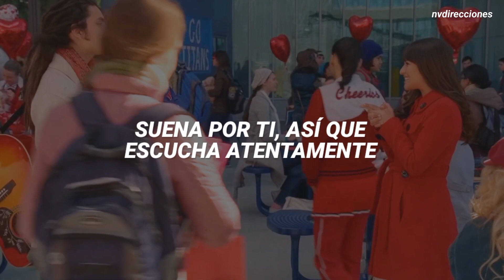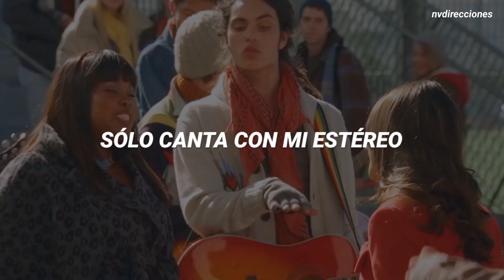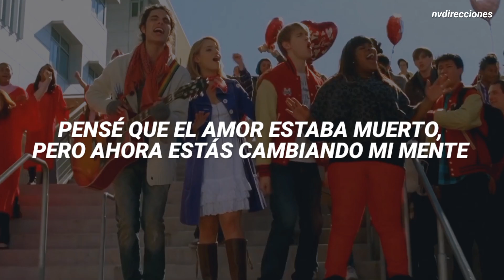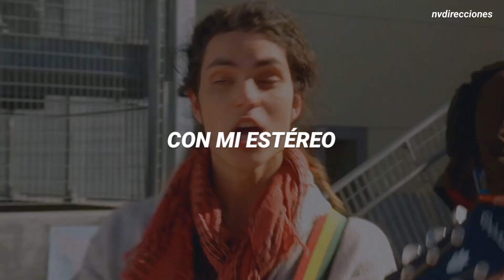Glee Cast - Stereo Hearts [ Sub. Español ]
Stereo hearts • glee cast version (subtitulado al español)